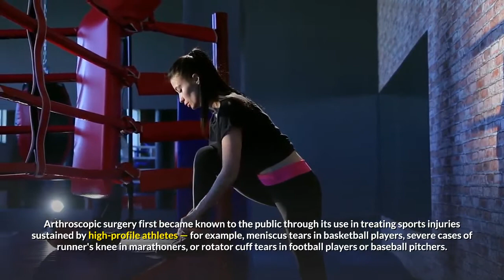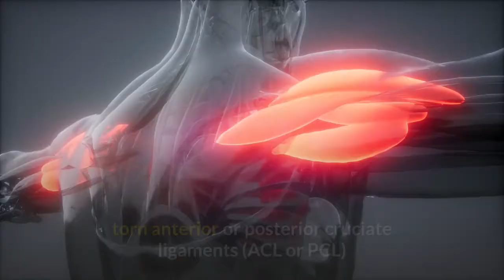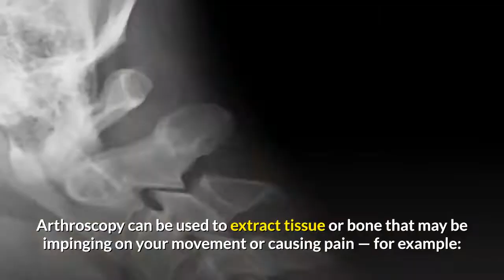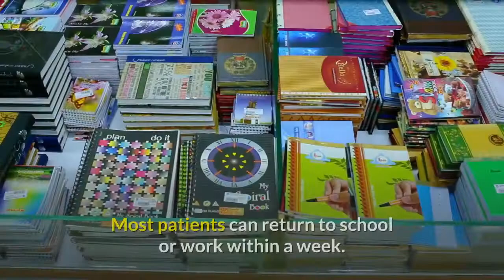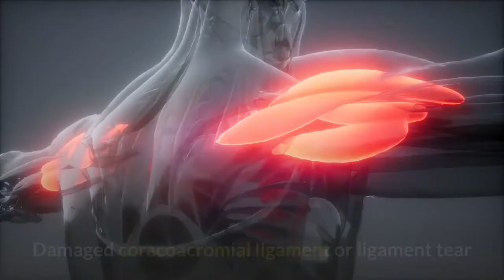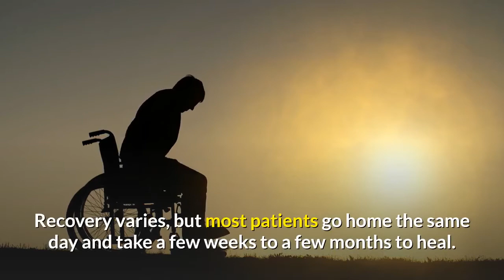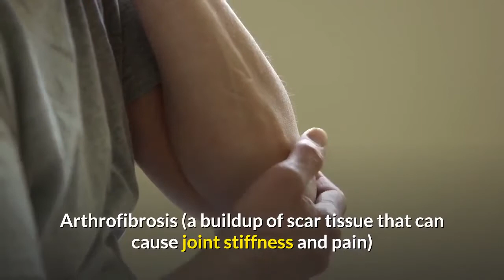3 TYPES OF ARTHROSCOPIC SURGERY KNEE, SHOULDER, AND ANKLE ARTHROSCOPY